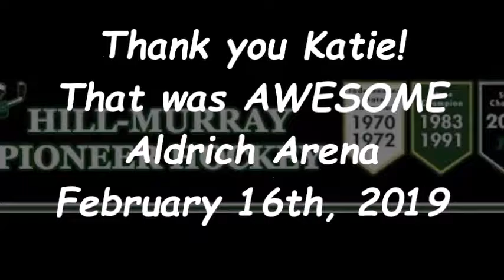Katie sings the National Anthem on Senior Night!